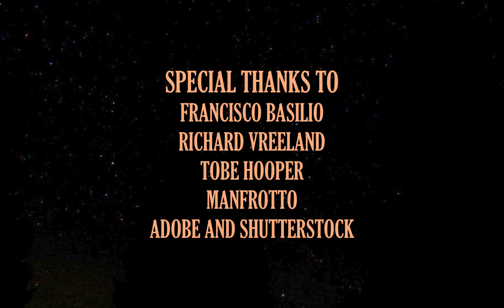Stalker in the Woods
We're back again! This time, we'll be watching a man who takes a bet to delve into some "haunted" woods. What he finds will change his life forever.

Written and Directed By: Glenn Lefer
Edited By: Carter Crisco
Cast:
Protagonist - Carter Crisco
Stalker - Glenn Lefer
Friend - Tomas Hernandez